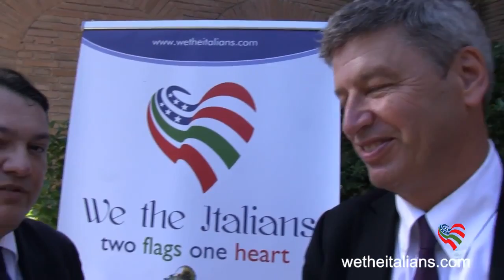We The Italians Richard Hodges President of The American University of Rome June 11, 2013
Here's a brief interview from June 11, 2013 with Richard Hodges, President of The American University of Rome